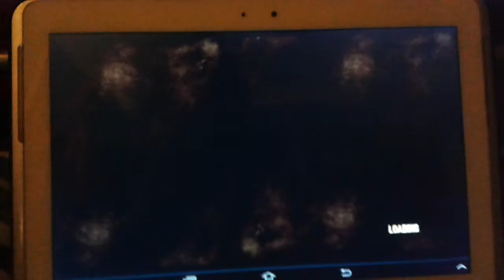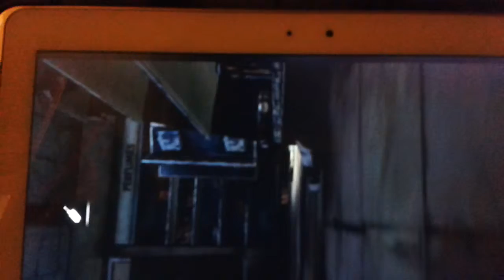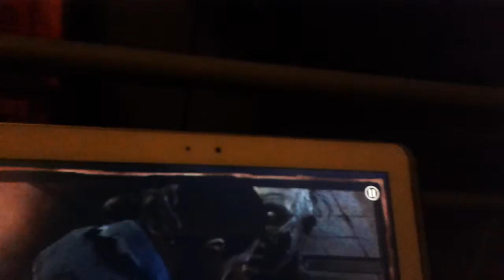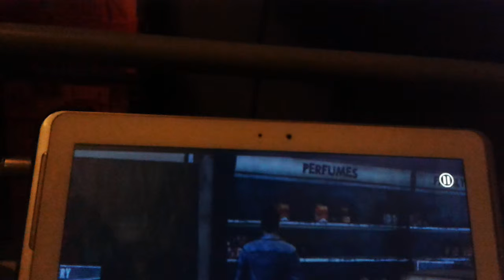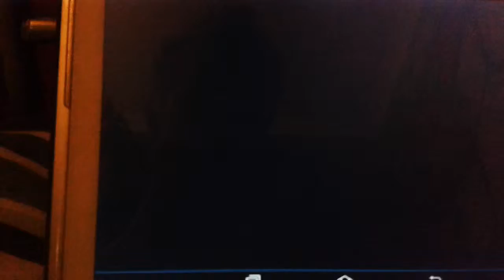Walking dead S1 E1 part 6 long save file